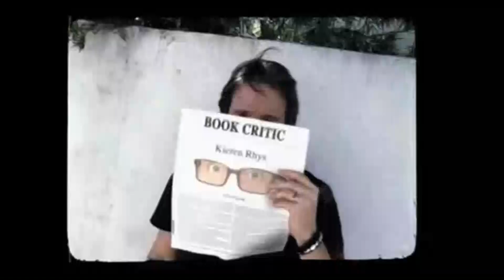Being Mary Jane After Show Season 1 Episode 1 "Storm Advisory" | AfterBuzz TV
AFTERBUZZ TV -- Being Mary Jane edition, is a weekly "after show" for fans of Being Mary Jane. In this episode host Megan Thomas breaks down the episode in which Andre comes face to face with David; Mary Jane, Kara and mark fear for their jobs. There to help Megan are co-hosts Tiona Hobson, Fahnia Thomas, and Ashley Gray. It's Being Mary Jane's "Storm Advisory" podcast!